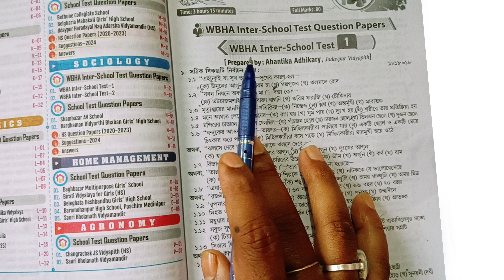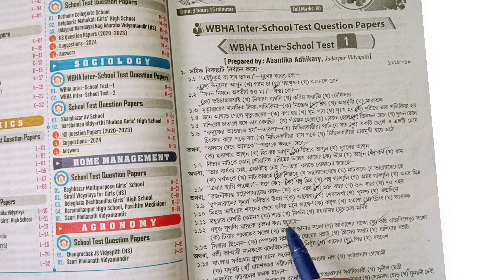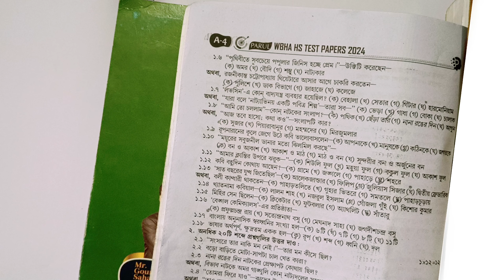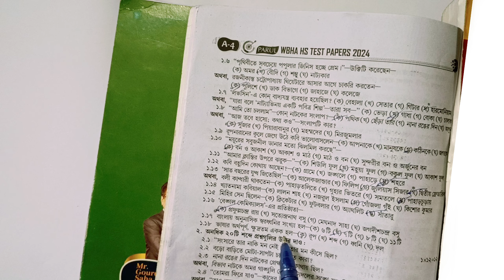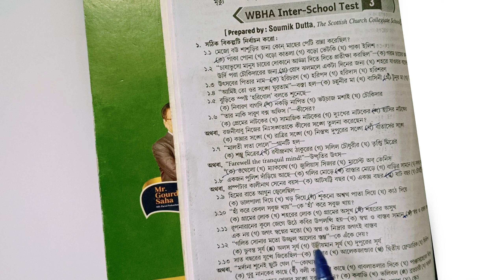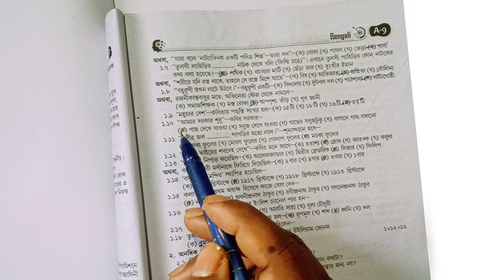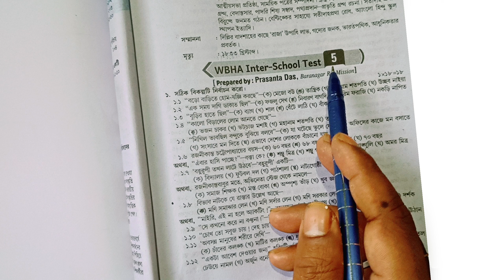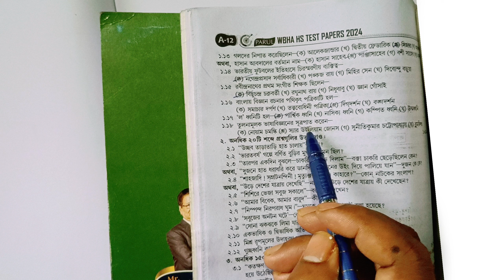Wbha test paper 2024 class 12 bangali । class 12 bengali